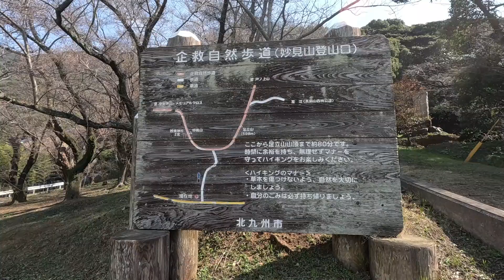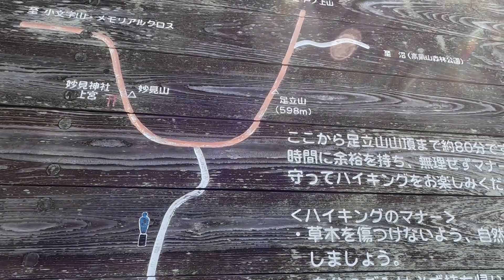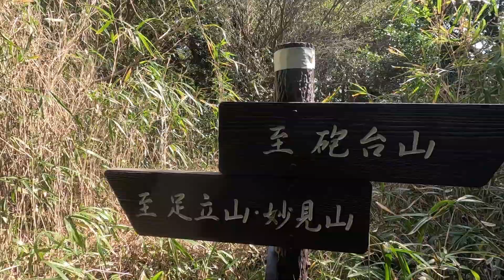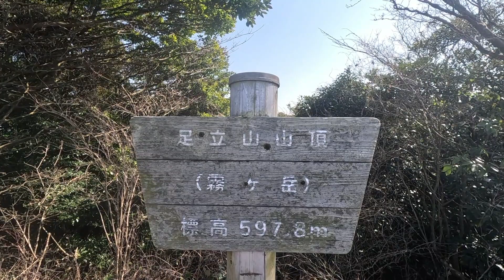九州百名山【足立山】関門海峡が望める絶景山 足立山妙見宮〜足立山コース